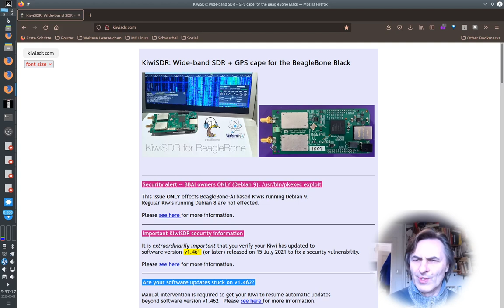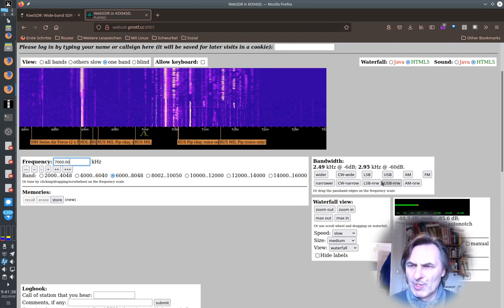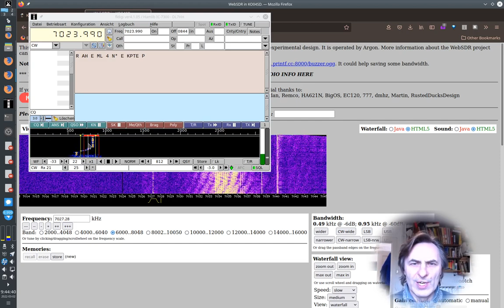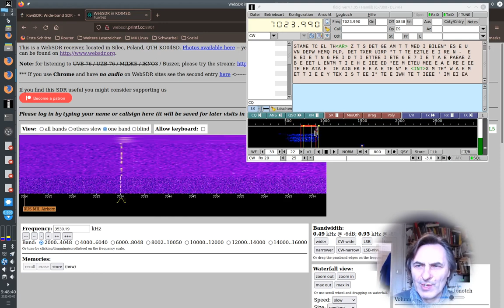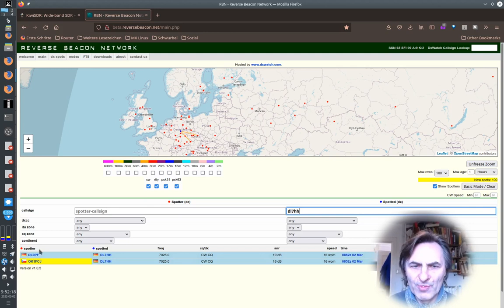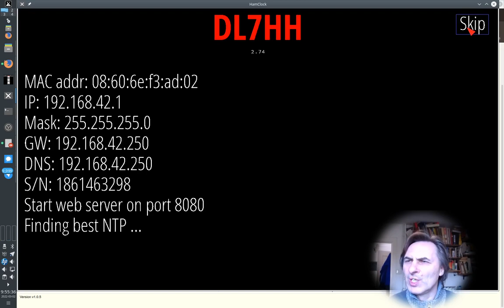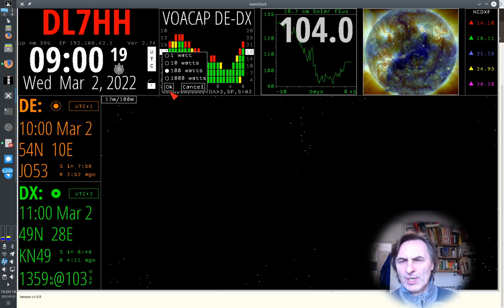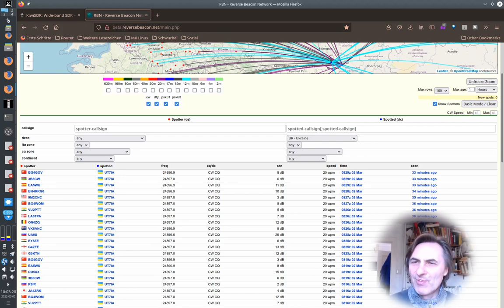Hilferufe aus der Ukraine hören - ganz ohne Funkgerät, WebSDR, FlDigi und mehr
Ich zeige hier kurz, wie man als SWL'er (Short Wave Listener) auch ohne Empfänger die Kurzwellen abhört und ein paar nützliche Seiten und Programme, die man dazu benutzen kann.

Dazu die Wikipedia-Seiten von Morse-code, rtty, psk31, psk63 abfragen, suchen QSO, also wie Gespräche auf CW (Morse-Telegrafie) laufen. Dazu gibt es die "Q-Gruppen" und die Morse-Kürzel also Morse prosigns. Findet sich alles auf Wikipedia.

Fehlerkorrektur: 28 dB ist mehr bei Faktor 650, nicht 150. Wer weitere Versprecher findet, kann sie behalten, wie etwa 25 MHz, als ich von 7025 sprechen wollte, also 7025 kHz oder 7.025 MHz.